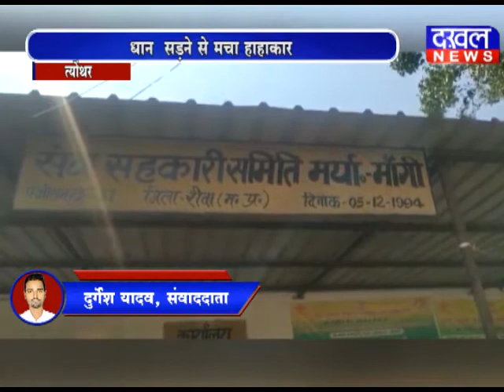खाद्य विभाग की लापरवाही खाद्य विभाग लापरवाही त्योंथर DAKHAL NEWS//